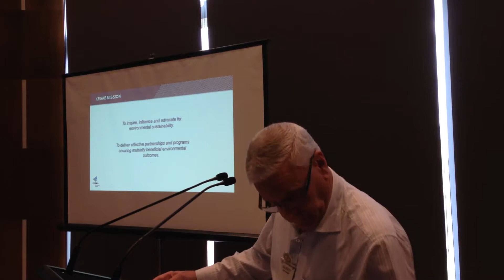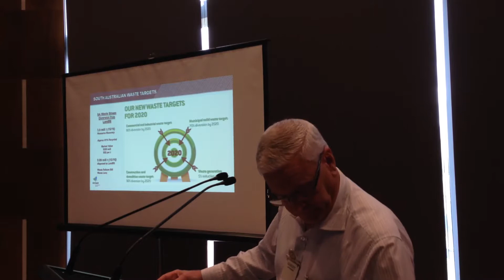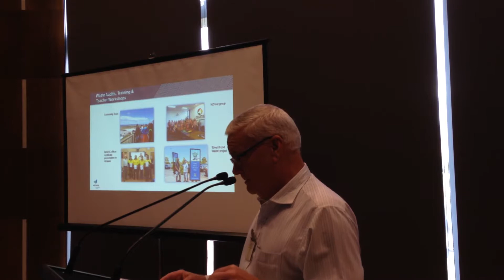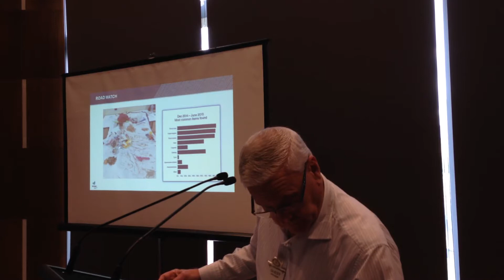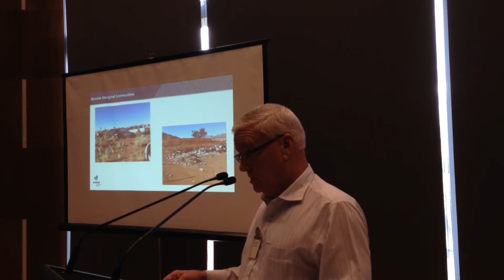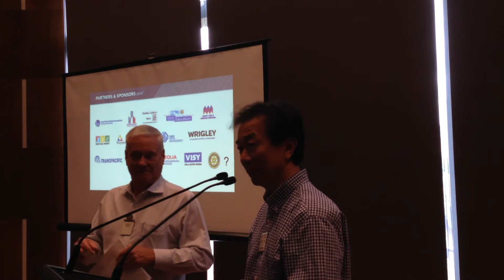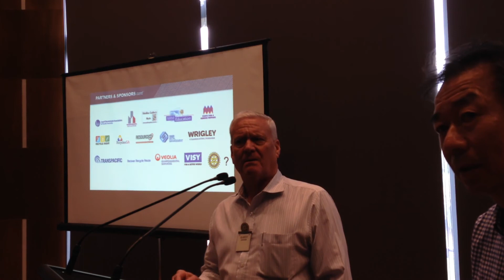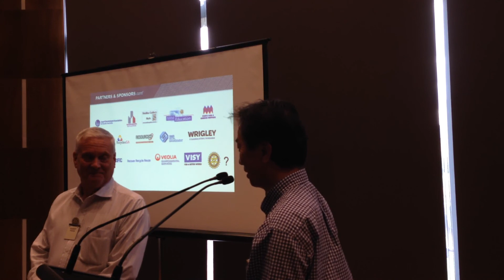John Phillips, KESAB CEO - Keeping South Australia Beautiful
John Phillips is Executive Director KESAB (Keep SA Beautiful). He is one of Australia’s most respected leaders in environmental project management and service delivery working with government Corporate and Community organisations.
He has a practical understanding and experience of social enterprise projects in remote aboriginal communities and India, Indonesia and Mongolia.
John was awarded the Order of Australia in 2000 for his work in the environment. Through his stewardship, KESAB won the United Nations Association of Australia Sustainability Education Award in 2015. John was also National President Apex Australia 1986 and became Life Governor of Apex in 1988.